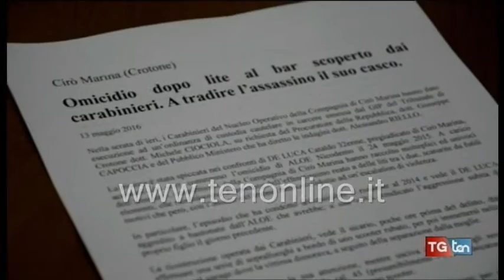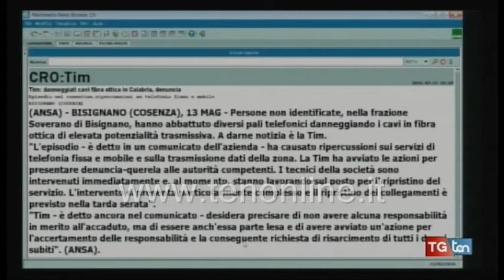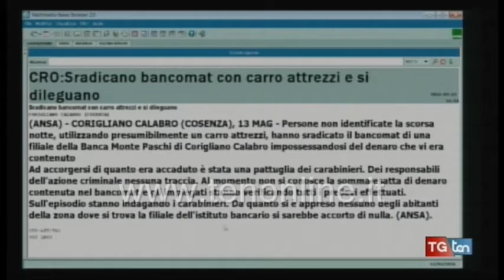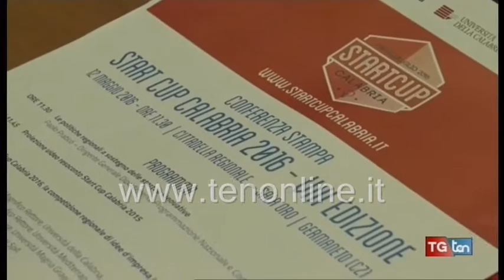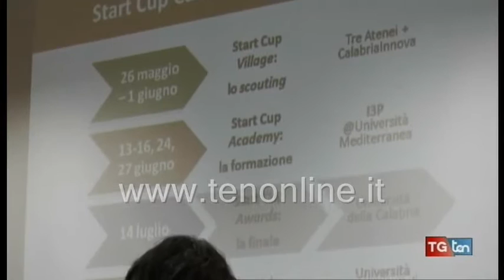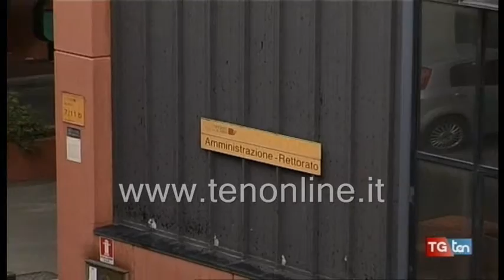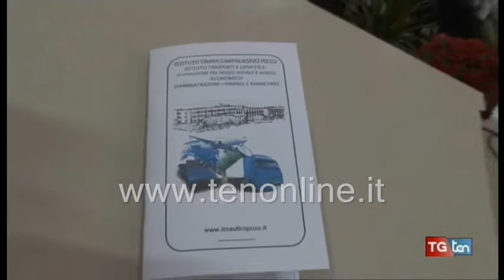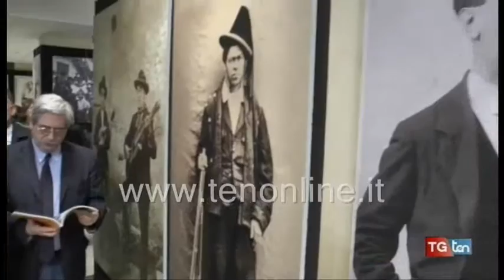TG ten 13 maggio 2016